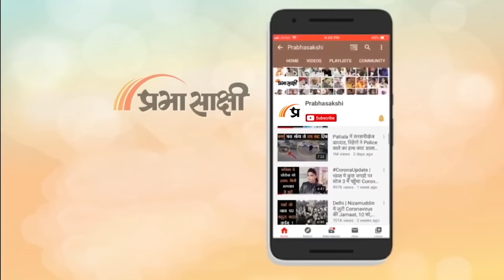US Election में क्या अब भी हो सकता है उलटफेर? | Donald Trump | Kamala Harris | Prabhasakshi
कमला हैरिस ने कहा कि मैं चुनाव के नतीजों को स्वीकार करती हूं, लेकिन मैं उस लड़ाई से पीछे नहीं हटूंगी जो हमारे अभियान का मूल थी। मैं आपसे कहती हूं कि अमेरिका के वादे की लौ हमेशा जगमगाती रहेगी। उन्होंने कहा कि मैं जानती हूं कि लोग इस समय कई तरह की भावनाएं महसूस कर रहे हैं।